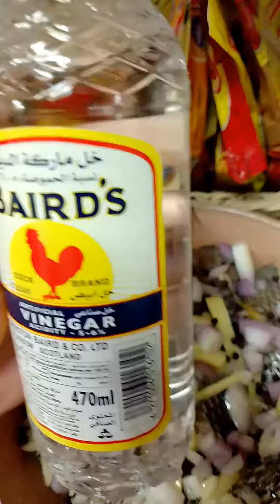Naparami ang kain ko sa paksiw na tilapia !